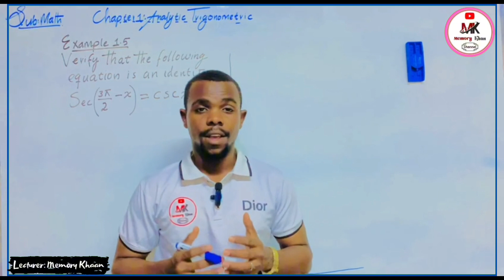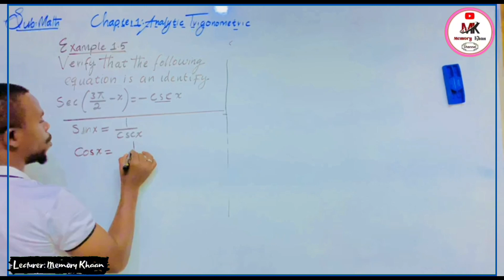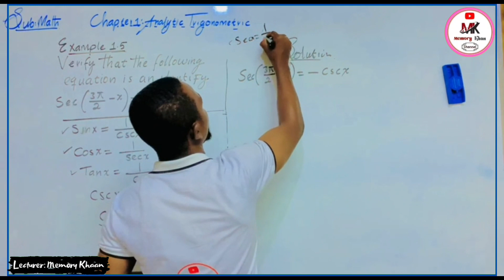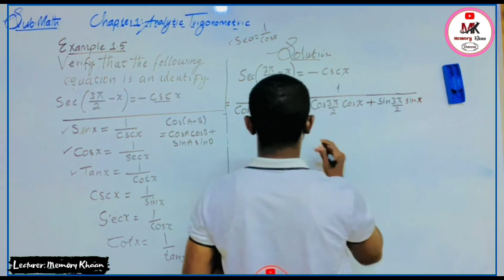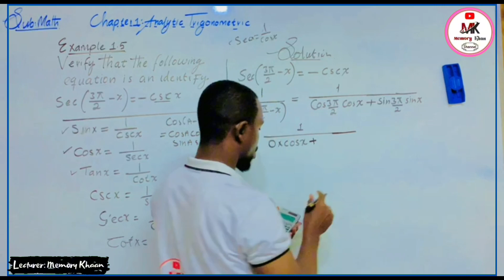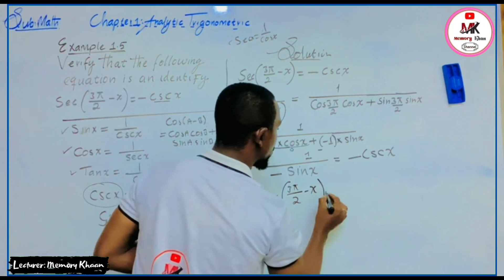Math form 4 | Chapter 1 | Casharka 4aad | Lesson 1.5 | Manhajka Cusub